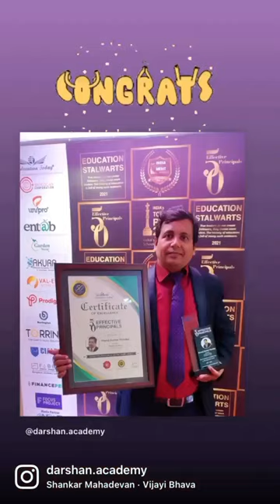Darshan Academy across India make every effort to provide best education.